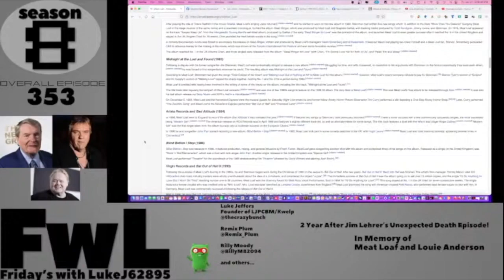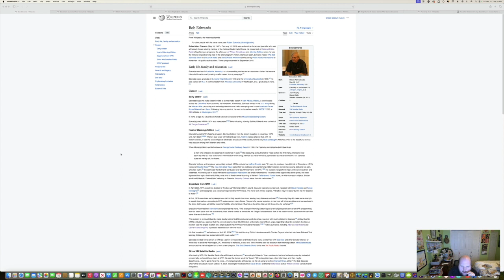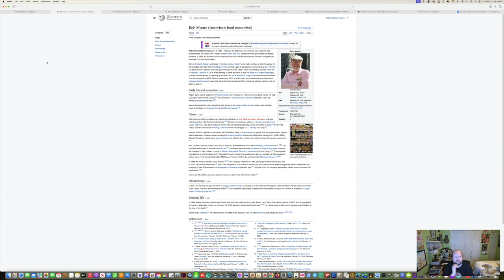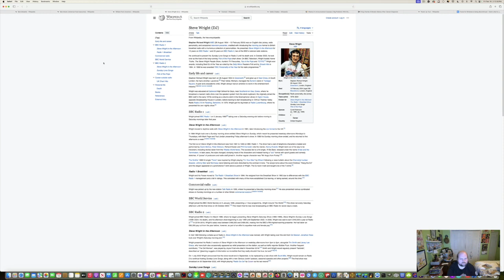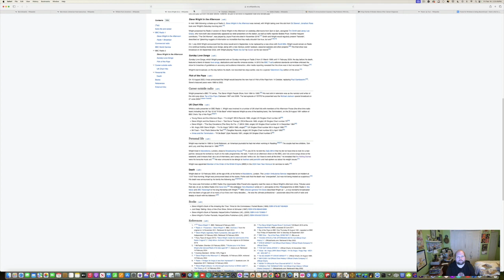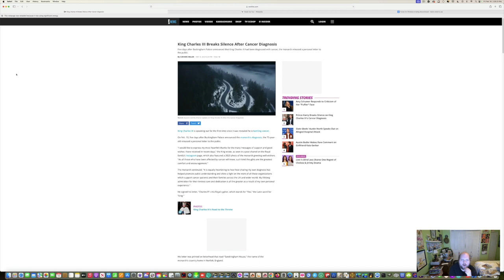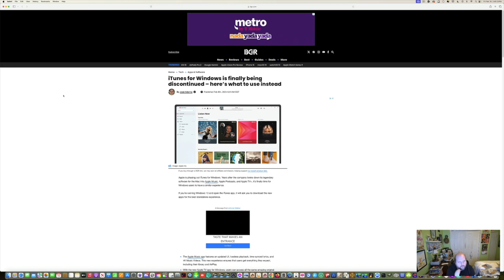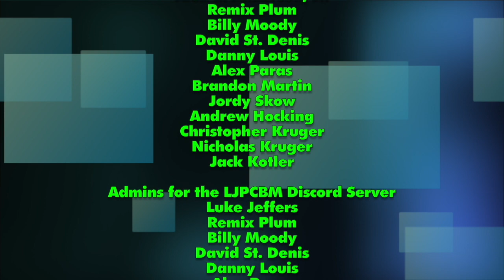FwL X - Episode 405 - LJPCBM17 - Part 3/4